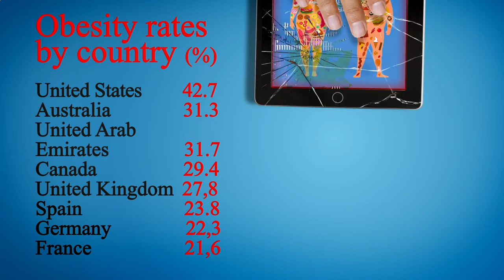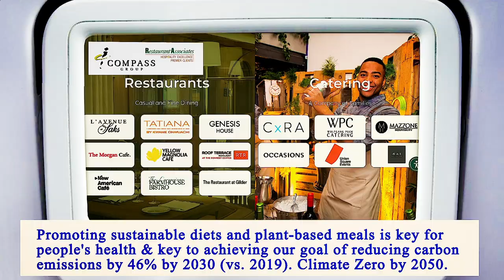Nearest Restaurant to Me Brooklyn 11211 NY, Kings County, New York, United States